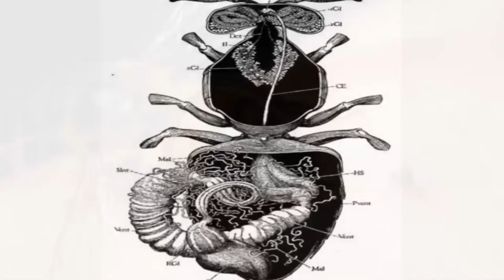Top 5 amazing facts about science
amazing facts, amazing facts in hindi, amazing facts about india, amazing facts of science, fact about ant